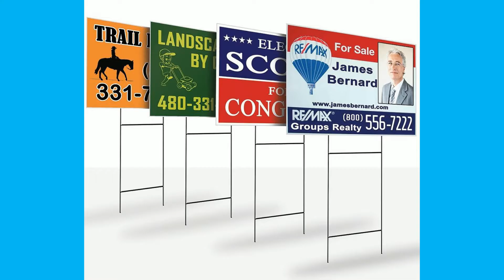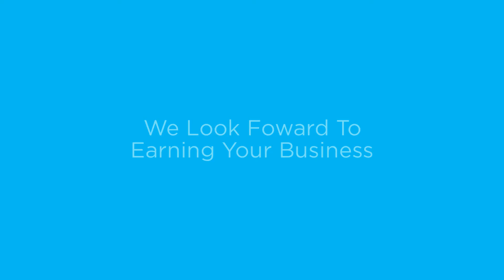Cheap Signs San Antonio | La Luz Printing Company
Come check out our huge variety of cheap signs San Antonio!